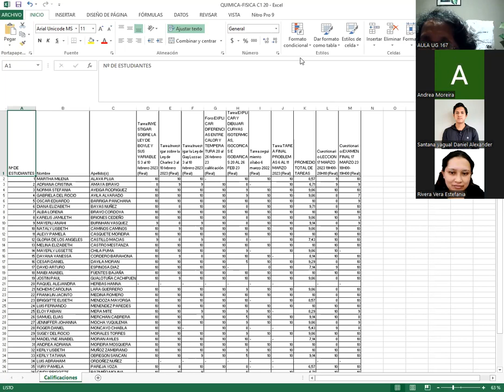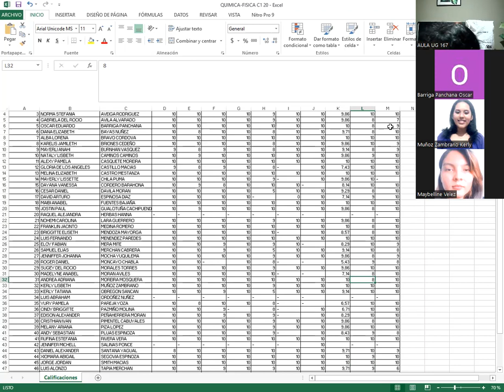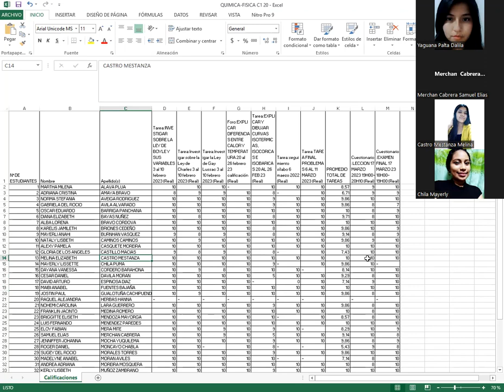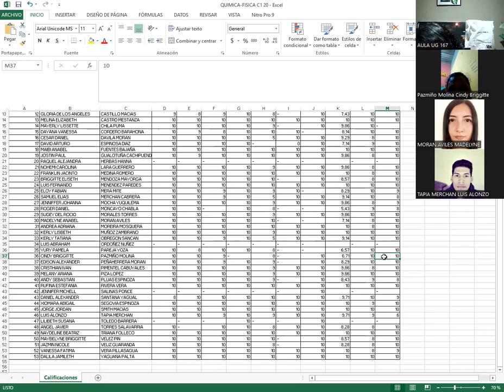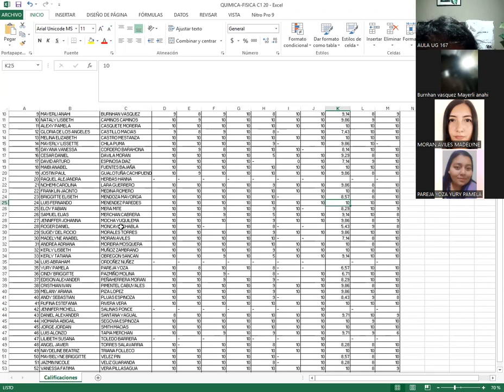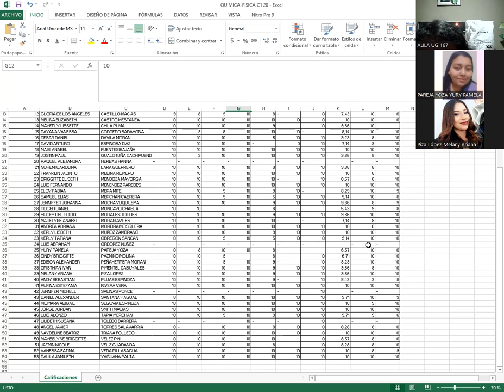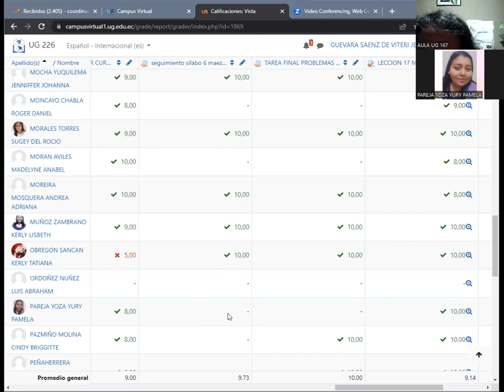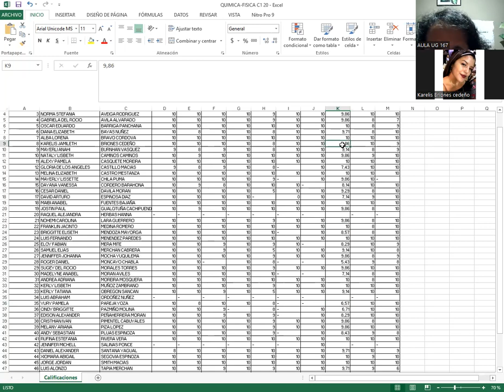FISICOQUIMICA 5C1 AULA 167 MARZO 20 DEL 2023 - Notas final.